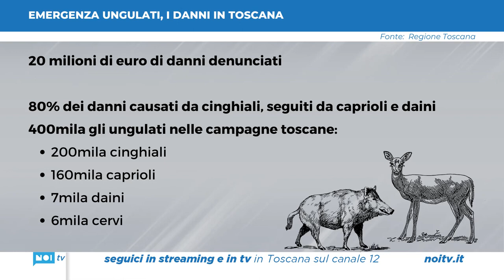FAUNA SELVATICA, COLDIRETTI E AB, PIANO EMERGENZIALE PER RISTABILIRE EQUILIBRIO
Tre le proposte avanzate dagli agricoltori all'incontro a Palazzo del Pegaso: piano emergenza straordinario, ridefinizione dei confini aree non vocate e risarcimenti.